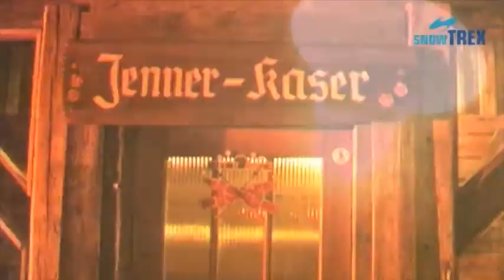Ski holidays Berchtesgaden - winter holidays - ski deals - apres ski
Ski holiday incl. lift pass in Berchtesgaden - info and booking

Berchtesgaden – One of Germany’s most beautiful regions

Romantic Berchtesgaden is located at the foot of the Watzmann and offers a marvelous Alpine panorama.  Near the famous Königssee, the resort is surrounded by a chain of mountains reaching 2,000-2,700 m.  Scenic seclusion shapes the rural and romantic backdrop.

Berchtesgadener Land enjoys an international reputation thanks to its world-cup quality descents.  The resort is also host to world championships for snowboarding, tobogganing, and bob-sledding.

The ice channel directly at the Königssee lake is an additional attraction—in the Taxi-bob, you can experience up to 5 G of centrifugal forces—quite a unique experience!

If it’s relaxation you’re looking for, head to the 900 square-meter Watzmann Therme.  Here you’ll find a swimming pool, health spa, and sports in abundance.  Salt, the white gold of the region, as well as the romantic qualities of the area have influenced the architecture of the spa centre.  Two salt baths in the indoor- and outdoor areas with both grotto and spa experience baths as well as sports pools round out the offer.

In the evening, you can practice turning in at the valley station of Jenner in the Jennerkasser.  Here, you can cozily toast your successful holiday with a wheat beer.